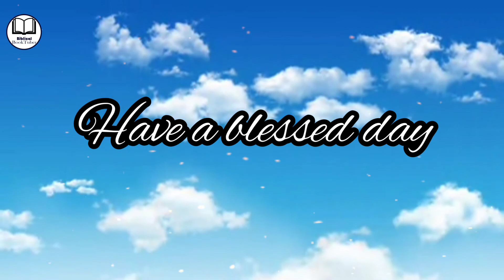पिलातुस के सामने यीशु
Namaskar everyone 🙏 In today's video I have read the chapter "Jesus before Pilate " of gospel John 18/28-38 in Hindi translation. Hope you enjoy watching the video. God bless.